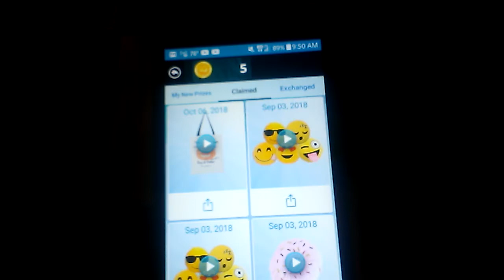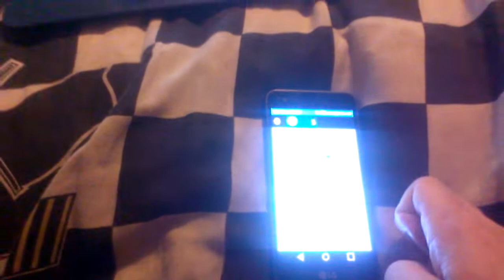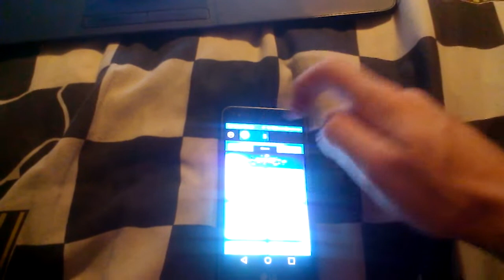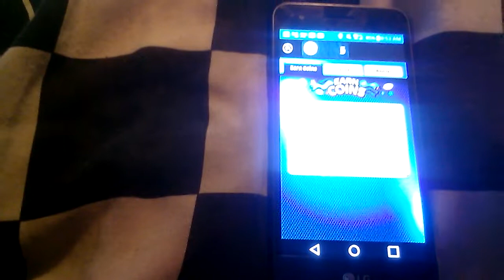CLAWEE WIN COMPILITION#1 NEWEST TO OLDEST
THIS WAS DONE A FEW MINUTES AGO VIDEO 1 WAS DID TODAY OCTOBER 6TH 2018 VIDEOS 2 AND 3 WAS ON SEPTEMBER 3RD 2018 AND VDEO 4 WAS ALSO ON SEPTEMBER 3RD 2018